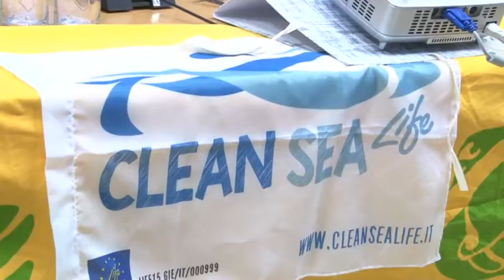Presentato Abruzzo Plastic Free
Contribuire fattivamente al miglioramento della qualità della vita del nostro territorio è lo scopo di "Abruzzo plastic free", l'accordo tra Regione Abruzzo e Legambiente contro l'inquinamento da plastica